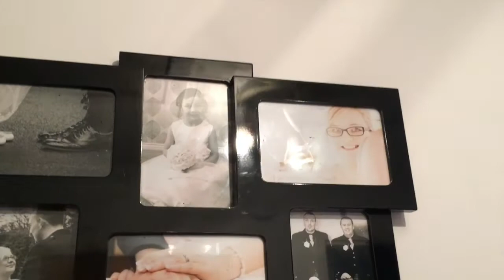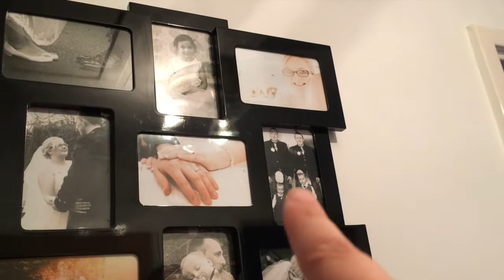DO YOU WANT SOME MORE?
**OPEN ME!**

Today the kids are not feeling very well still, so are having another day off from school and nursery. Plus i talk to you guys about some ideas i have for the channel :)